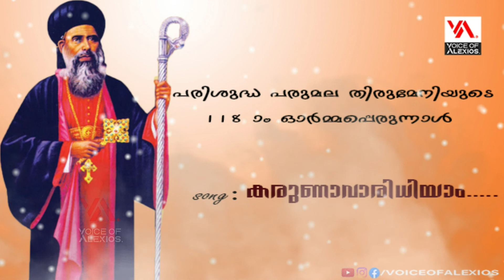കരുണാവാരിധിയാം|പരി. പരുമല തിരുമേനി ഞങ്ങൾക്ക് വേണ്ടി അപേക്ഷിക്കണമേ | •Voice of Alexios•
•Voice Of Alexios•